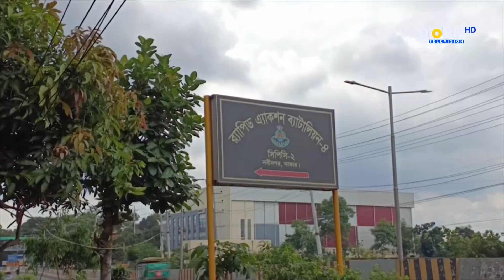হ'ত্যা মা'ম'লা'য় ইউপি চেয়ারম্যান ও আওয়ামী লীগ নেতা গ্রেফতার | Bangla News | Update News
হ'ত্যা মা'ম'লা'য় ইউপি চেয়ারম্যান ও আওয়ামী লীগ নেতা গ্রেফতার | Bangla News | Update News | Global TV News